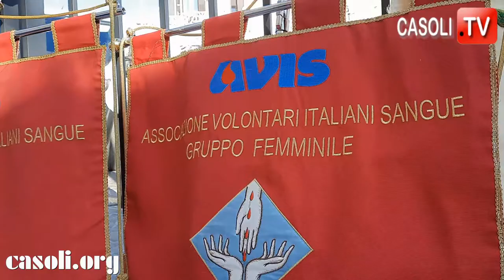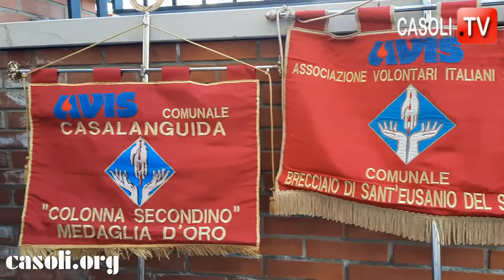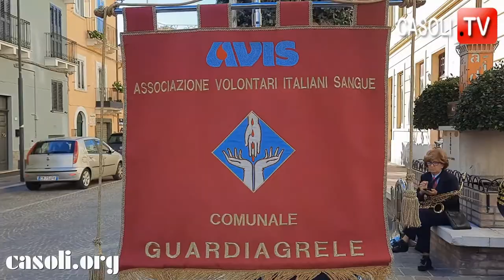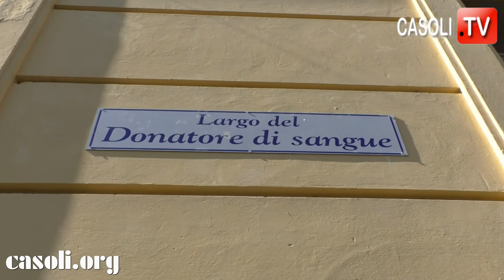50 ANNI DI AVIS A CASOLI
CASOLI (CH) 16 OTTOBRE 2022 - La sezione AVIS "Domenico Belfatto" di Casoli, ha festeggiato il 16 ottobre 2022, cinquant'anni di presenza sul territorio, coinvolgendo anche le sezioni AVIS comunali dei paesi vicini , ma anche lontani, come per esempio la sezione AVIS di Gambettola, in provincia di Forlì-Cesena, con la quale l'estate scorsa c'è stato un incontro/gemellaggio per la realizzazione di una infiorata. Presente alla manifestazione, anche l'artista Primavera di Guardiagrele, che nell'85 realizzò il monumento dedicato all'AVIS, dopo  13 anni dalla sua fondazione, che ci fu l'8 aprile del 1972. Scoperta durante la cerimonia, l'insegna del nuovo largo: LARGO DEL DONATORE DI SANGUE, posta sulla facciata dell'ex scuola elementare.